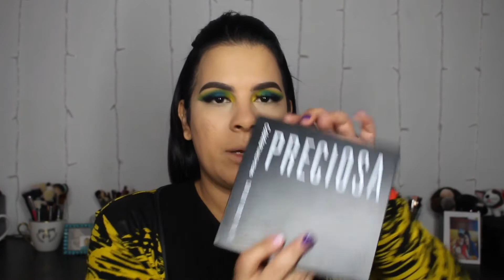INTENTANDO UNA TECNICA DIFERENTE l JAMES CHARLES PALETA l NENISMAKEUPBAG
Minguis!

Es maquillaje no es uno de mis favoritos pero aunque no sea mi favorito estoy orgullosa por haber tratado otra técnica y mas usando la paleta de James Charles 💛💙  con este video quiero decirles que si vez algo en las redes como algun maquillaje que te gusta GO FOR IT, never digas que no puedo solo TRY IT y te vas a sentir super bien que lo intentastes!!!

*SIGMA BEAUTY: NENISMAKEUPBAG (FOR A 10%OFF)